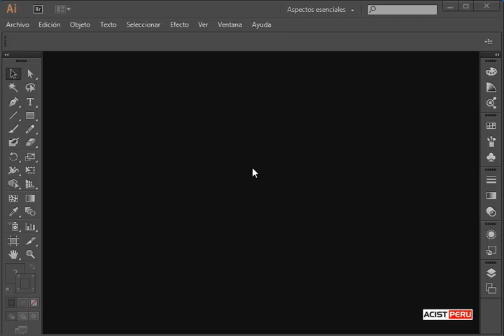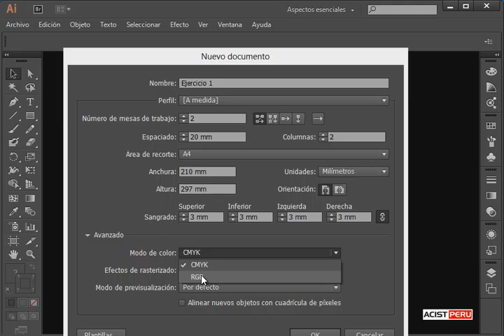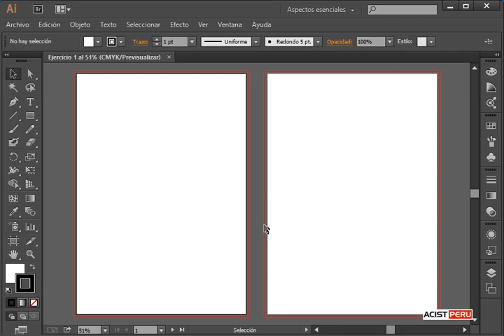Curso Virtual de Illustrator CC - Lección 1: Nuevo Documento 4/17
Curso a Distancia de Diseño Gráfico con Adobe Illustrator CC (CS7), videos tutoriales gratis de Illustrator CC, estudia a tu propio ritmo, crear documento,